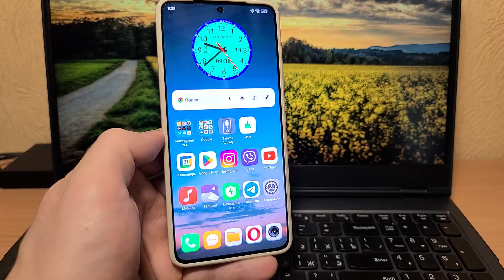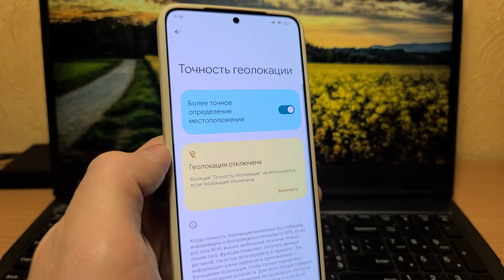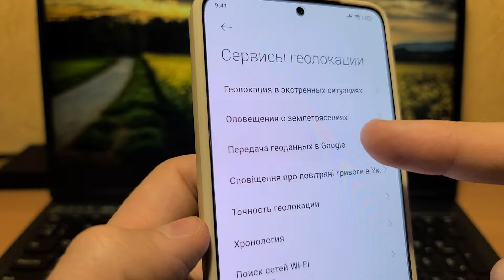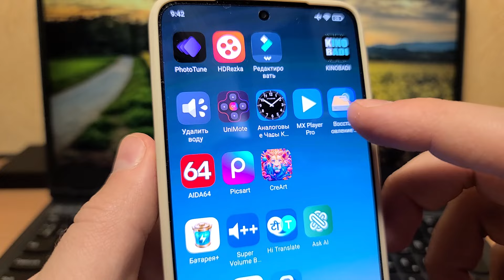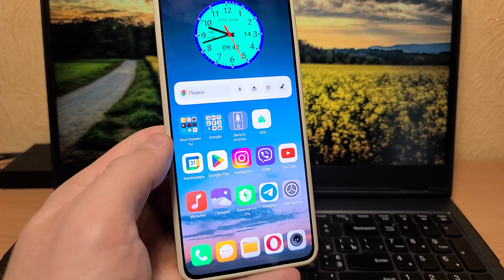Обязательно ОТКЛЮЧИ ЭТУ СКРЫТУЮ НАСТРОЙКУ ГЕОЛОГАЦИИ в вашем смартфоне и Зарядка усилится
🔔Тут VPN приложения, одни из лучших (на выбор):
1) Vpnify -
(какие-то могут работать быстрее, или медленнее, в зависимости от региона проживания, нужно все самому проверить и выбрать лучший вариант).

Другие полезные видео:
Обязательно отключаем эту скрытую настройку геолокации в своем телефоне, это лишняя нагрузка на смартфон и лишний расход батареи.